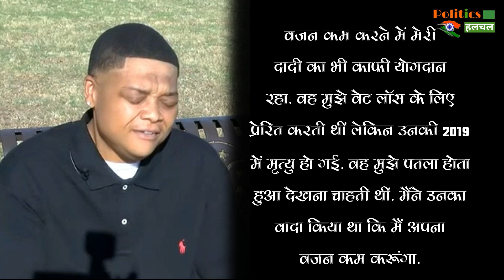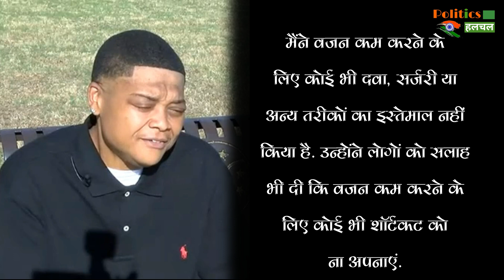नहीं कराई सर्जरी, ना कोई दवा ऐसे घटाया 165 KG वजन, देखे Video !!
Weight Fat Loss Of Mississippi Us Man Nicholas Craft Diet Workout Fat To Fit Transformation Journey | Weight Fat Loss Of Us Man Nicholas Craft | Nicholas Craft Weight Loss Journey